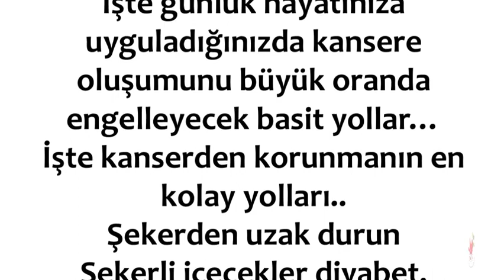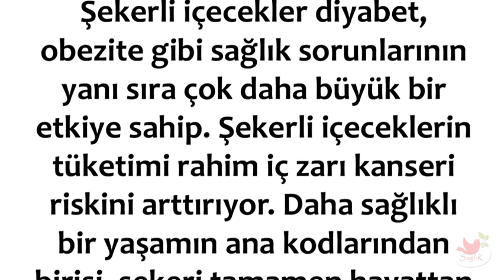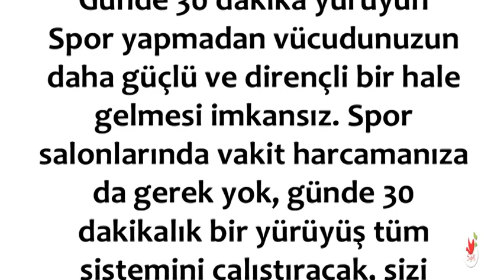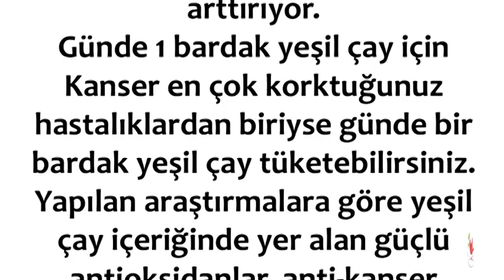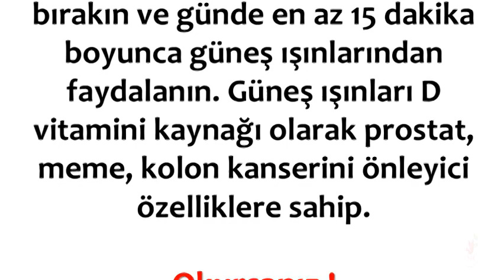Kanserden Korunma Yöntemleri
Kanserden Korunma Yöntemleri,kanserden korunma yollari kisaca,kanserden korunma yolları erkan topuz,kanserden korunma yolları nelerdir kısaca,kanserden korunmak için neler yemeliyiz,kanserden korunma yolları slayt,kanserden korunma yolları maddeler halinde kısaca,kanserden korunma yolları pdf,kanserden korunmanın bitkisel yolları,

💕 SAĞLIKLI YAŞAM;

💕 YAYIN İLKELERİMİZ;

💕 KAYNAKLAR;

☆Siteler
• line.do

💕 YASAL UYARI;